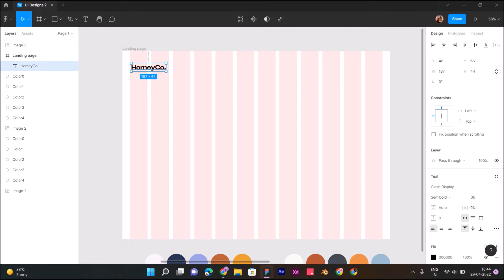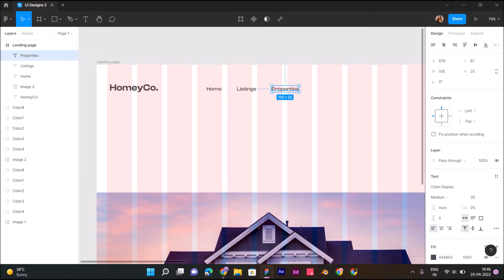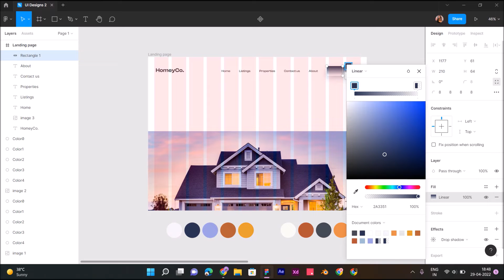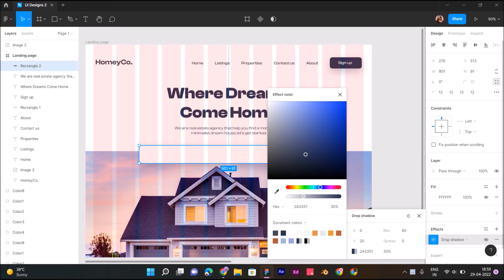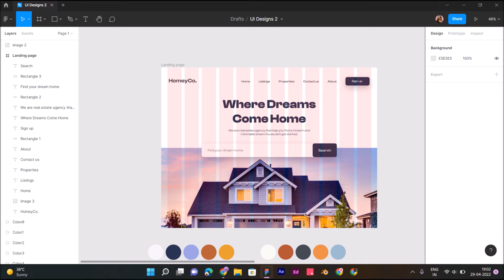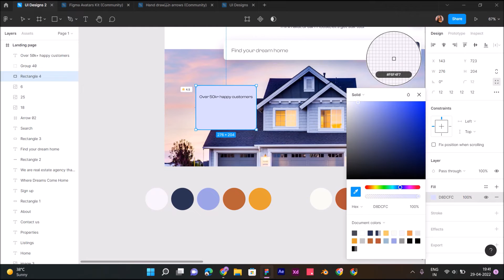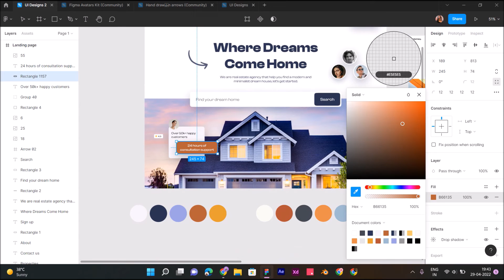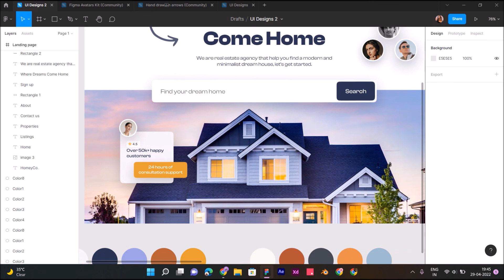Real Estate Website Landing Page UI Design in Figma | Step by Step Tutorial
Hey Guys! In this tutorial, I'll show you How to Design a Website Landing Page UI in Figma.